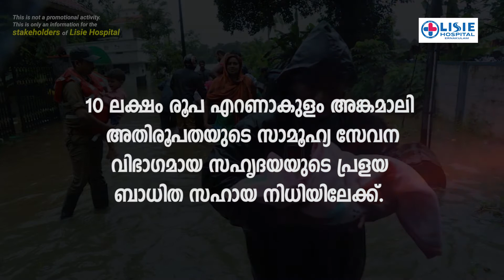Kerala Floods 2018 | Lisie Hospital spend one crore for affected